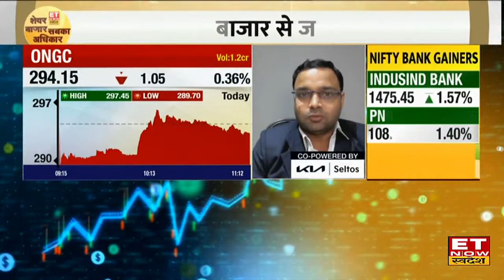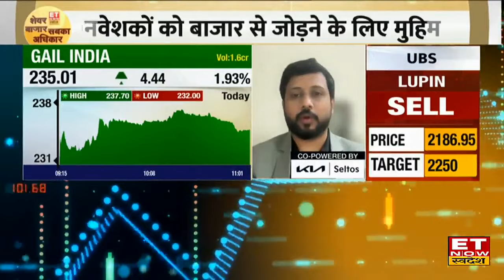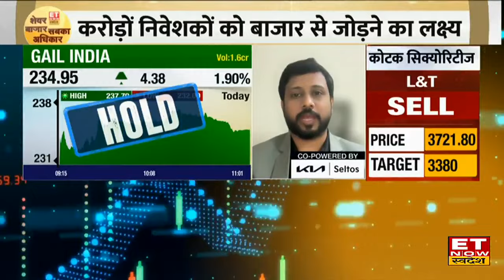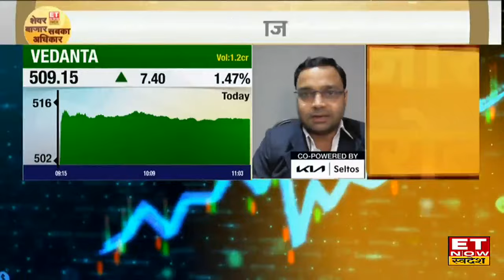ONGC & GAIL India के शेयर में Experts से जानिए कहां है निवेश के मौके, किस Level पर करें Buy or Sell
ONGC & GAIL India में जानें निवेश को लेकर क्या है Experts की राय। जानें किन levels पर करनी चाहिए आपको खरीदारी और क्या है Target Price और जानिए किस Strategy के साथ इस Stock में पैसा कमाया जा सकता है देखें वीडियो।